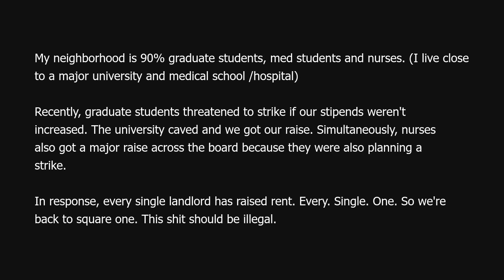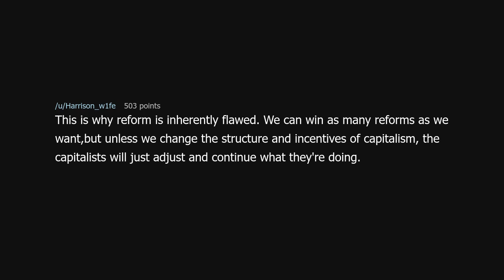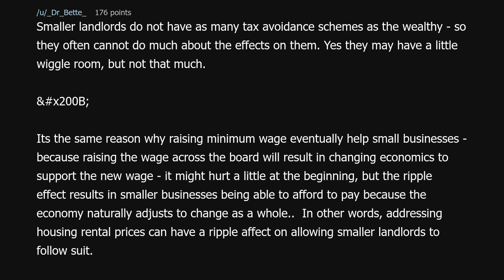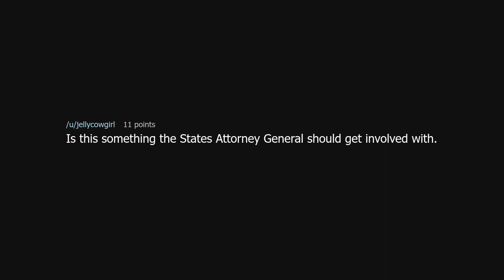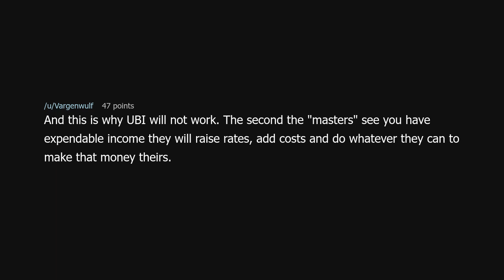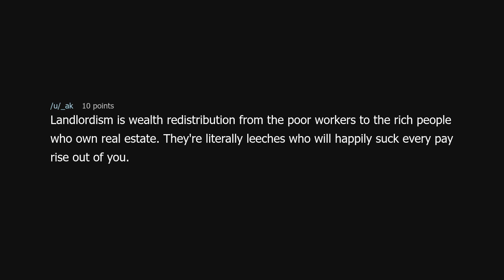All landlords in my neighborhood raised rent to match the recent increase in pay most tenants got.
All landlords in my neighborhood raised rent to match the recent increase in pay most tenants got. (r/antiwork)

Source: PaintYourDemons on Reddit (link removed at the insistence of YouTube)